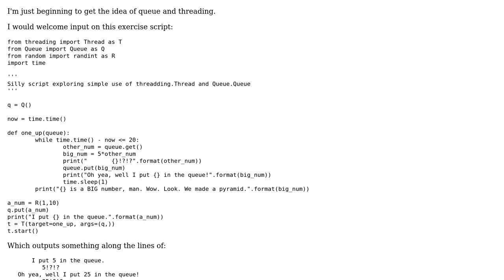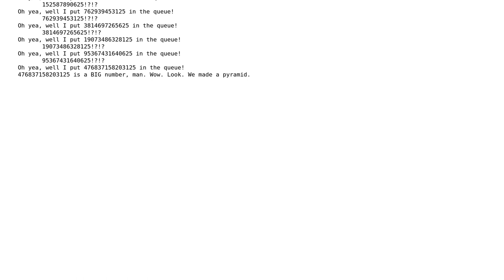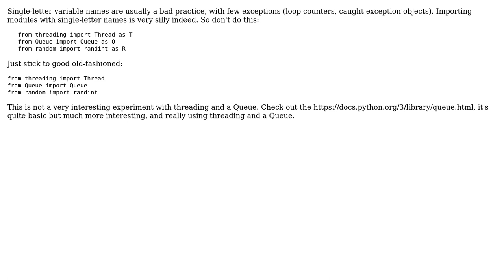Code Review: Threading and queue experiment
With thanks & praise to God, and with thanks to the many people who have made this project possible! | Content (except music & images) licensed under CC BY-SA | Music | Images & others | With thanks to user MikeiLL user janos user Jamal and the Stack Exchange Network Trademarks are property of their respective owners. You are responsible for your own actions.